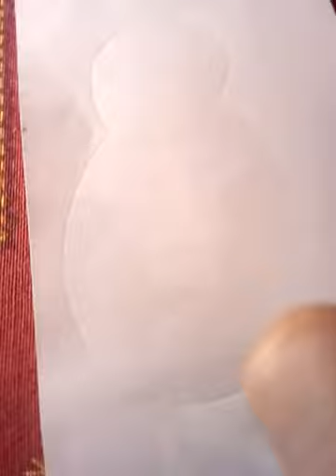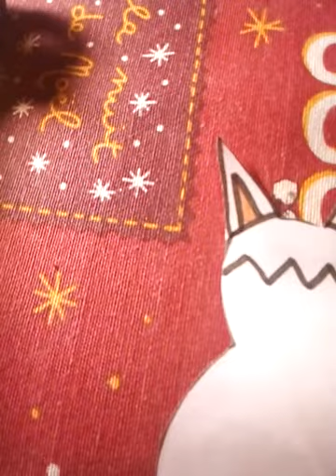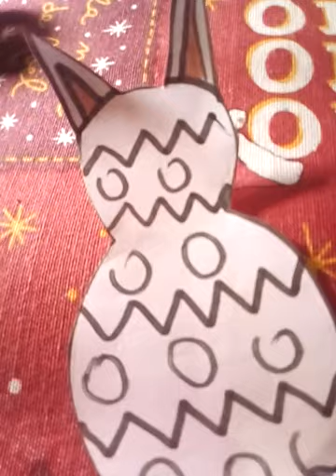როგორ გავაკეთოთ სააღდგომო ბაჭია